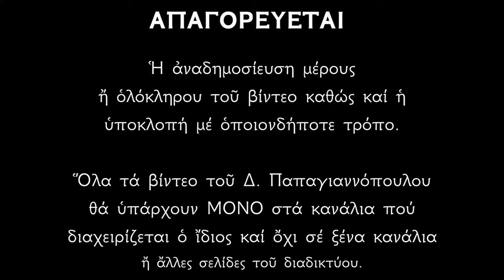🌸 17 ΔΕΚΕΜΒΡΙΟΥ - Βίος και θαύματα Αγίου Διονυσίου Ζακύνθου | Παπαγιαννόπουλος